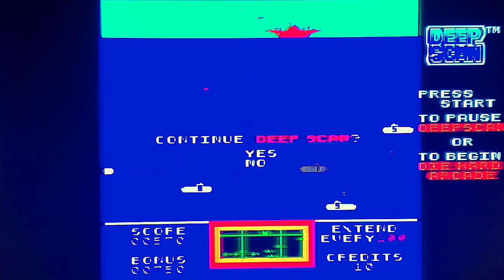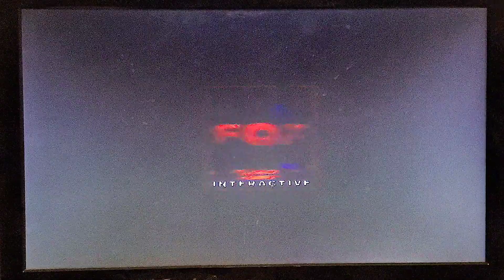Die Hard Arcade - Getting Midieval: Part 2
Join the Bomb Squad today by:
Liking
Sharing